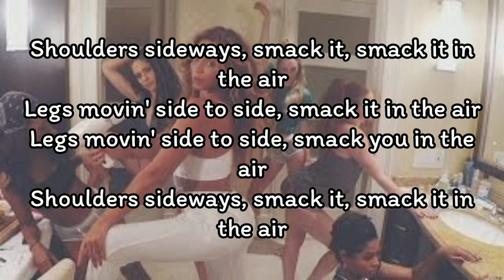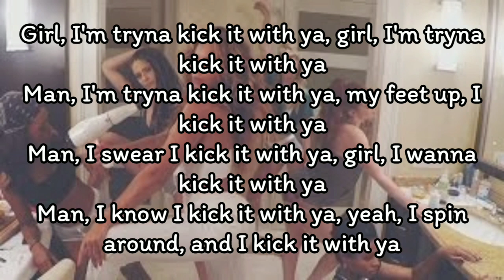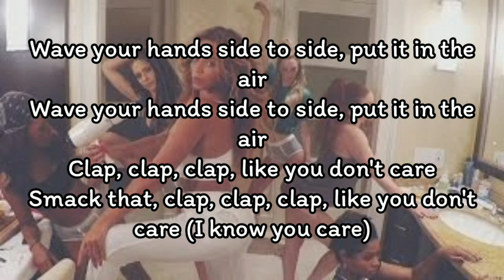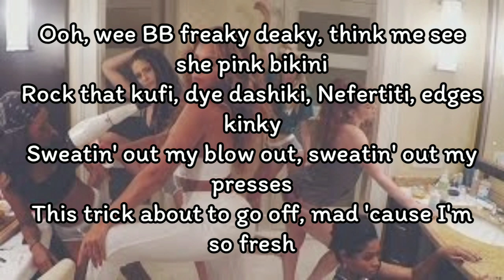Beyoncé - 7/11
Beyoncé - 7/11 (Lyrics)

Shoulders sideways, smack it, smack it in the air
Legs movin' side to side, smack it in the air
Legs movin' side to side, smack you in the air
Smack it, smack it in the air, legs movin' side to side
Smack it, smack it in the air, smack it, smack it in the air

Wave your hands side to side, put it in the air
Clap, clap, clap like you don't care
Smack that, clap, clap, clap like you don't care (I know you care)

Clap, clap, clap, clap, clap it
Foot up, my foot up, hold up now my foot up (spinnin')
I'm spinnin' my foot up, foot up, yeah, my foot up (spinnin')
I'm spinnin' my foot up, put my foot down, yeah, my hands up
My hands up, my hands up (flexin'), flexin' while my hands up

My hands up, my hands up, I stand up with my hands up
Then I put up, my hands up, I put up, my hands up
I put up, my hands up then I'm spinnin' all my hands up (spinnin')
Spinnin' while my hands up (spinnin'), spinnin' while my hands up (spinnin')

Spinnin' while my hands up then I'm tippin' all my hands up
I'm spinnin', I'm spinnin', I'm spinnin' while my hands up (spinnin')
I'm spinnin', I'm spinnin', I'm spinnin' while my hands up (drank)

Hold that cup like alcohol, hold that cup like alcohol
Hold that cup like alcohol, don't you drop that alcohol
Never drop that alcohol, never drop that alcohol
I know you thinkin' about alcohol, I know I'm thinkin' bout that alcohol

Man, this here like rollin' dice, man, this here like rollin' dice
7/11, 7/11, seven twice, man, seven twice
Man, it feel like rollin' dice, man, this feel like rollin' dice
Man, it feel like rollin' dice, seven twice, seven twice (kick it)

Girl, I'm tryna kick it with ya, girl, I'm tryna kick it with ya
Man, I'm tryna kick it with ya, my feet up, I kick it with ya
Man, I swear I kick it with ya, girl, I wanna kick it with ya
Man, I know I kick it with ya, yeah, I spin around, and I kick it with ya

Shoulders movin' side to side, smack it in the air
Smack it in the air, smack it, smack it in the air

Wave ya hands side to side
Wave ya hands from side to side

Ooh, wee BB freaky deaky, think me see she pink bikini
Rock that kufi, dye dashiki, Nefertiti, edges kinky
Sweatin' out my blow out, sweatin' out my presses
This trick about to go off, mad 'cause I'm so fresh
Fresher than you, I'm fresher than you
Fresher than you, oh